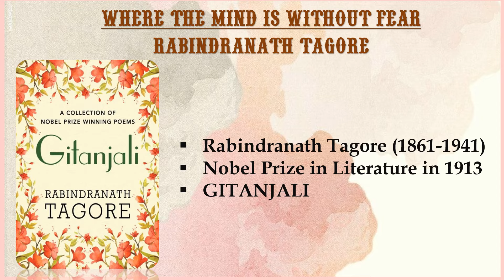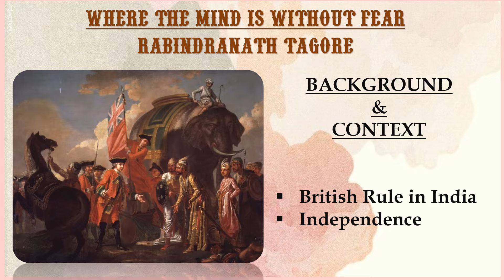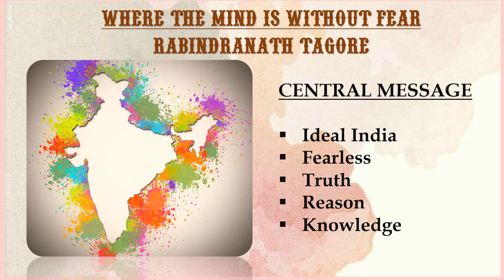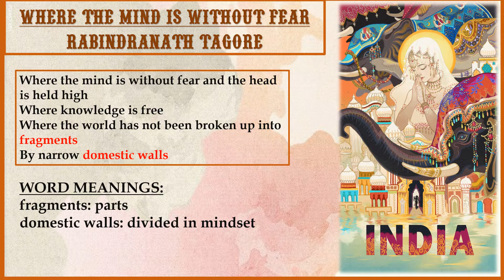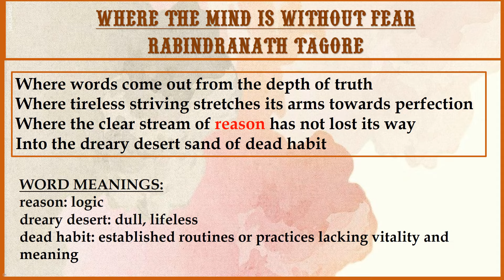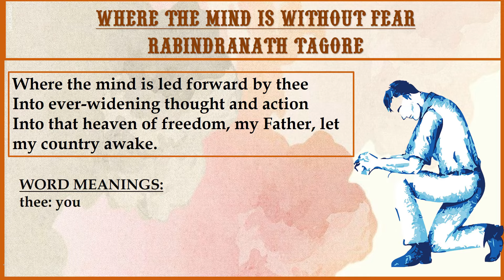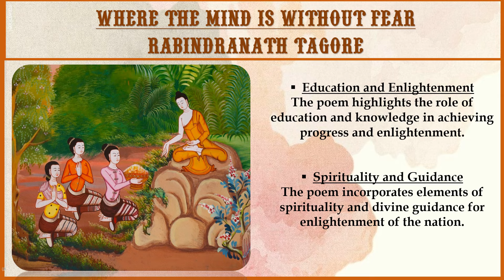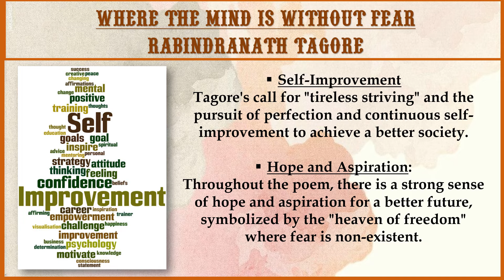Where the Mind is without Fear: Rabindranath Tagore | Poem Summary & Themes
Where the Mind is Without Fear, by Rabindranath Tagore is a prayer for a country free from clutches of discrimination, ignorance and moral depravity. This video gives a complete summary and line-by-line analysis of the 35th poem of Tagore's "Gitanjali", the book of verse for which he won the Nobel Prize. A must-watch for students of Modern Indian Literature as well as anyone who finds Tagore's plea relevant even in today's context.
📜 Dive into the timeless masterpiece "Where the Mind is without Fear" by Rabindranath Tagore! Join us as we unravel the profound meaning and inspirational message behind this iconic poem. 🌟

In this video, we explore the background, context, and central message of Tagore's poem. Discover the power of unity, freedom, and knowledge in the quest for a better world. 🌍💡

📚 Whether you're a literature enthusiast, a student studying this poem, or simply seeking inspiration, this analysis will resonate with you. 🙌

Explore more poetry and literature: @Aspiring_Minds

Timestamps:
0:00 Intro
0:50 Background & Context
1:35 Central Message
2:41 Stanza 1
4:25 Stanza 2
6:15 Stanza 3
7:30 Major Themes
7:41 Freedom Independence & Unity
8:10 Education Enlightenment Spirituality
8:41 Self-Improvement & Hope
9:09 Outro